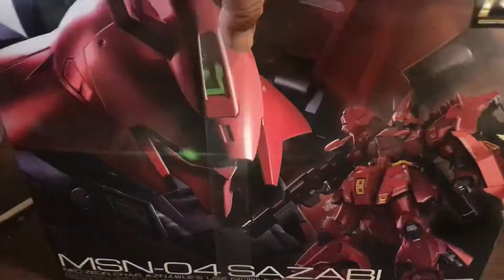ガンプラ収穫 三つ トークン買うよりこっちが良い！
売ってる時に買っとかないと！　まだディジェも終わってないけど　積んどく　暑いしコロナだし^_^ 上石神井駅近くの模型屋で購入